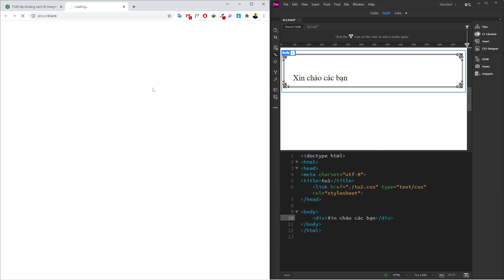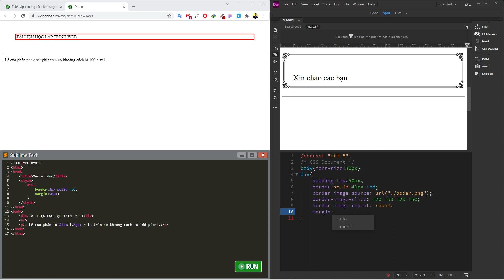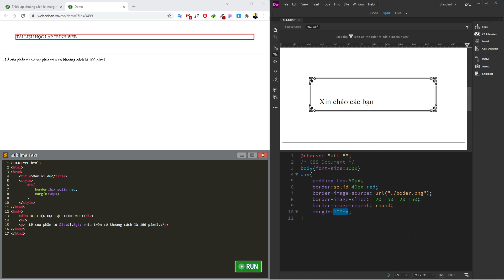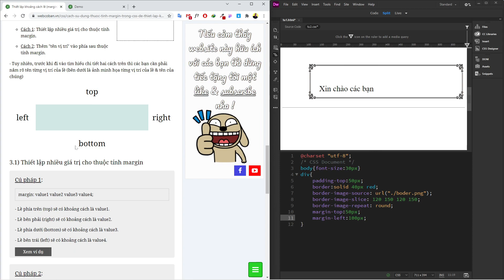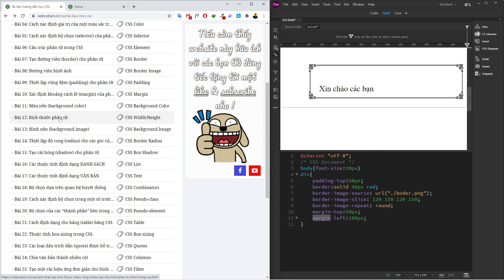CSS - 10 - Xác định khoảng cách lề cho phần tử (Margin)